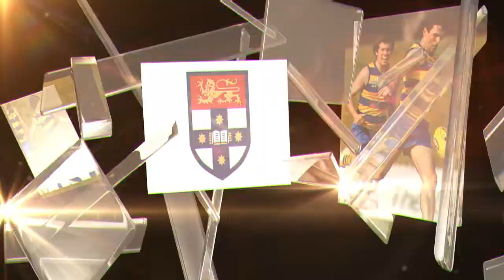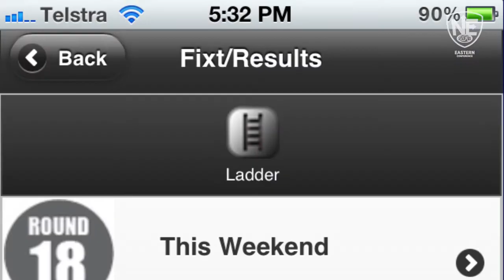NEAFL Eastern Footy Talk Episode 21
Long time supporter of the NEAFL ActewAGL's Paul Walsh drops in for episode 21 of NEAFL Eastern Footy talk. He discusses his involvement with Tuggeranong and Queanbeyan and we catch up with plenty of the clubs, ACT Sports Minister Andrew Barr and AFL NSW/ACT General Manger Tom Harley